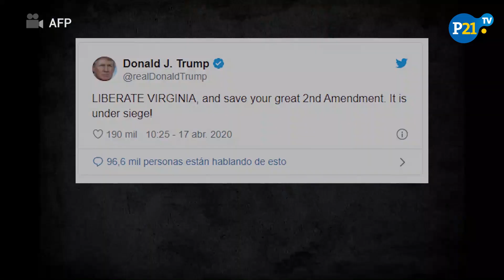Ola de protestas en Estados Unidos contra el confinamiento por COVID-19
🚨🇺🇸🚨🇺🇸 Seguidores de Donald Trump exigen a los gobernadores estatales poner fin a las medidas de confinamiento, pese a que a que Estados Unidos es uno de los más afectados por la pandemia.